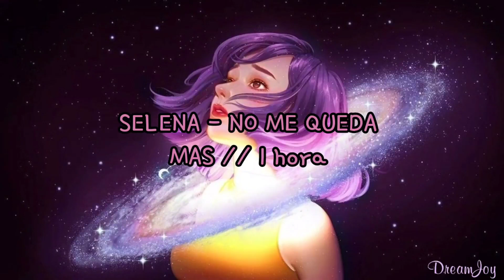Selena - No me queda más / 1 hora